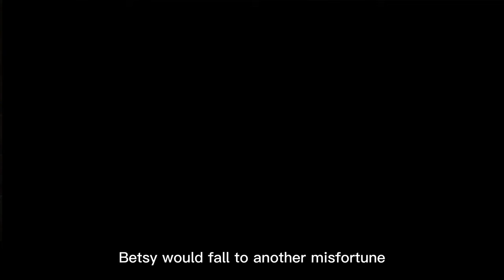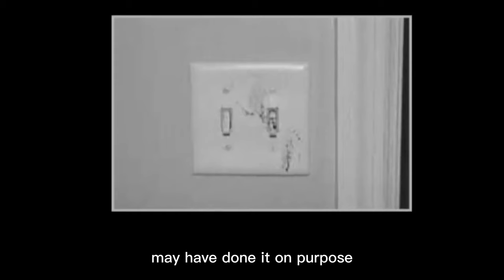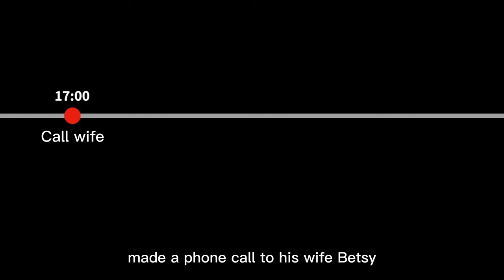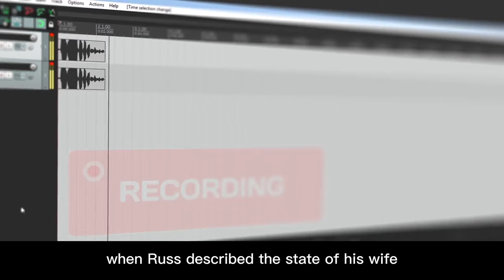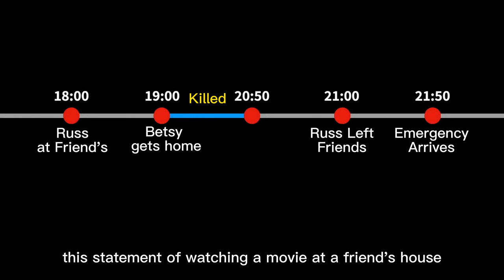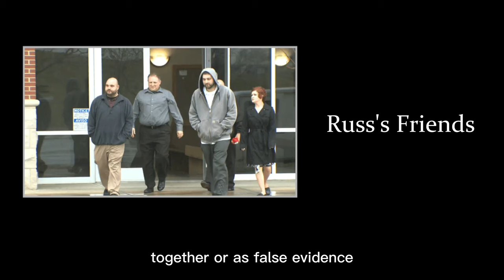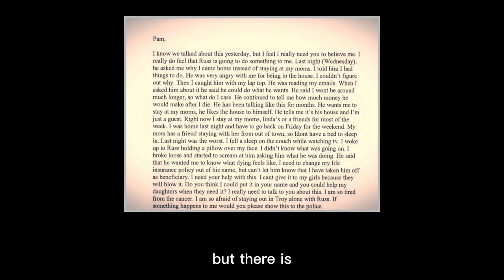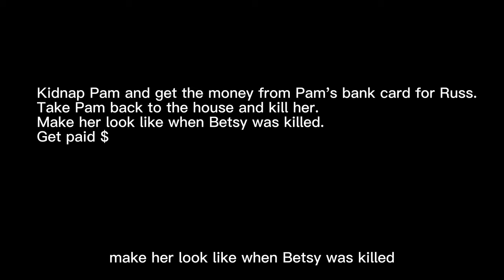Reason WHY not to trust BFF, Husband accused by BFF of MURDER | Documentary | Crime & Search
Hello Everyone Welcome to Crime & Search
We cover crimes and incidences happening across the globe.

Today we are looking at the Betsy Faria murder case and the shocking murder committed by Pam Hupp.

Special Knowledge:
The Alford guilty plea is "a plea of guilty containing a protestation of innocence". The defendant pleads guilty, but does not have to specifically admit to the guilt itself.

Chapters
0:00 Intro
0:28 Betsy Faria Background
1:57 Dec 27, 2011, Betsy Faria Murder Case
5:15 Investigation
12:03 Russ Guilty, Sentenced Life Imprisonment
13:40 Russ Not Guilty, Released
14:30 Turning Point
18:00 Pam Charged with 1st Degree Murder and Alford Plea